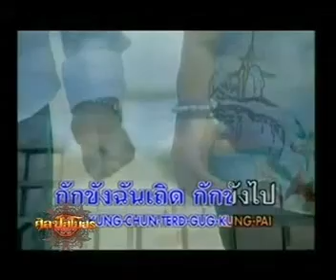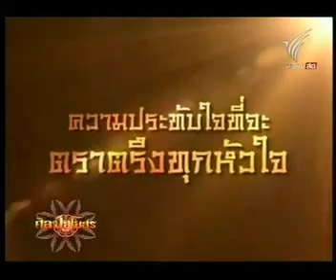ละครเก่าเล่าใหม่ 1/3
วันจันทร์ที่ 7 ก.พ. 54 ละครเก่าเล่าใหม่ - ศิริลักษณ์  ศรีสุคนธ์, รศ.คุณหญิง วินิตา ดิถียนต์, สมจริง  ศรีสุภาพ, ทิพย์ธิดา  ศรัทธาทิพย์ (ปราณประมูล), สรวงสุดา  ชลลัมพี, วรนุช  ภิรมย์ภักดี, อรรคพันธ์ นะมาตร์, พนิตนาฏ  ฉัตรวิไล ดำเนินรายการ